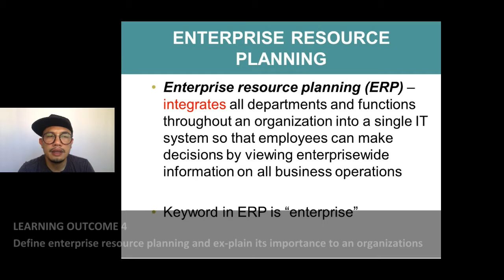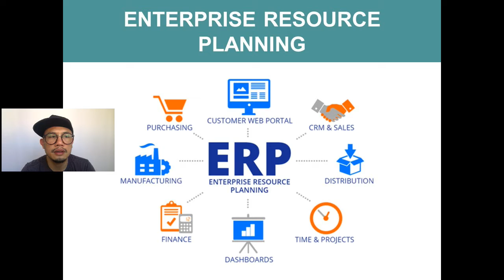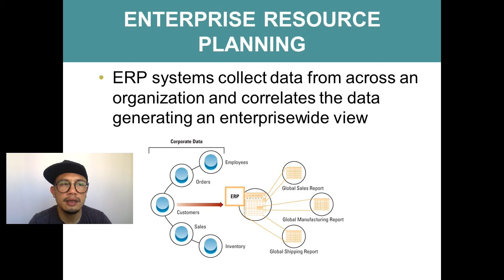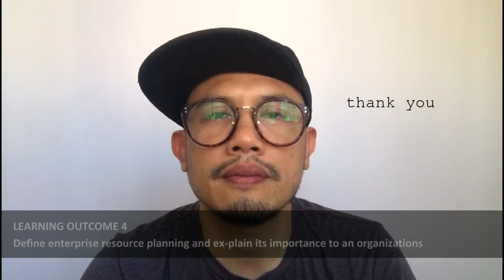Learning Outcome 4 : Define enterprise resource planning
Week 5 - Chapter 3